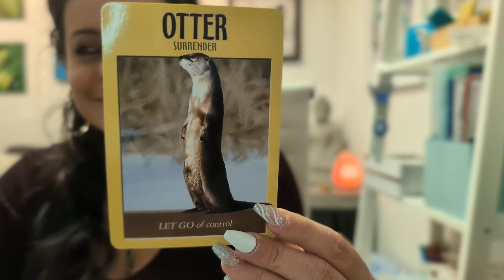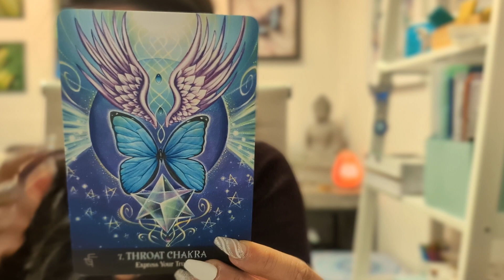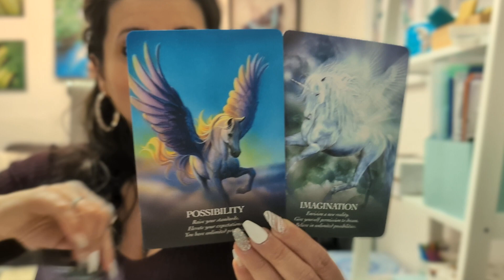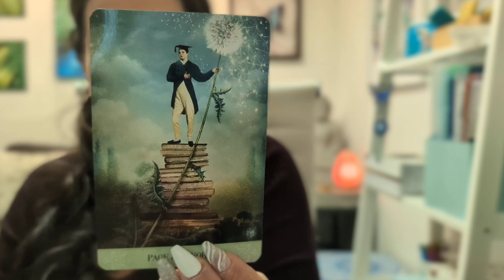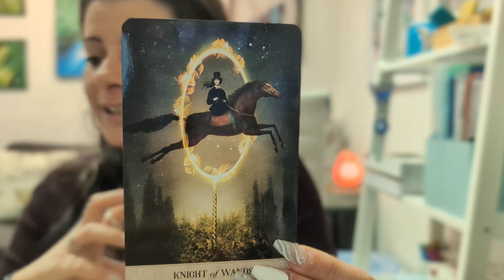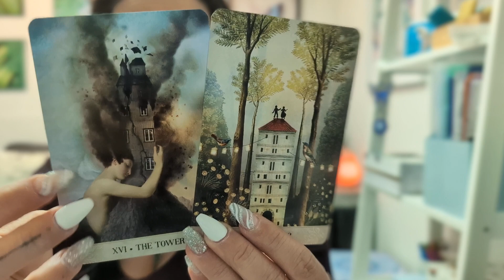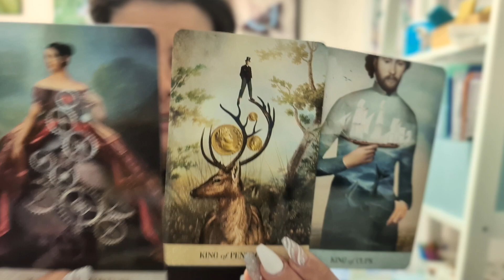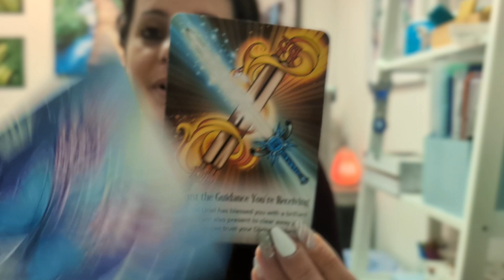VIRGO ♍ 2024 Forecast SPEAKING UP! BREAKDOWN TO BUILD NEW! NEW BEGINNINGS! WISH FULFILLMENT! DESTINY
If you enjoyed my content or found value please like this video, comment, share, and subscribe to my channel I would love to have you here as part of this growing Butterfly Family 🤗 Hit the bell icon 🔔 so you get notified when new videos are posted.

(set up under my business name)